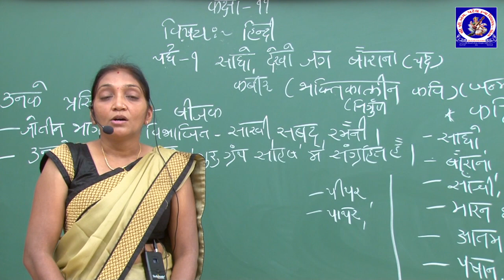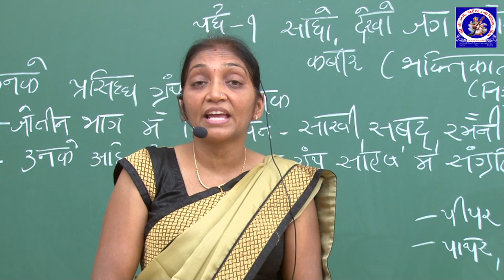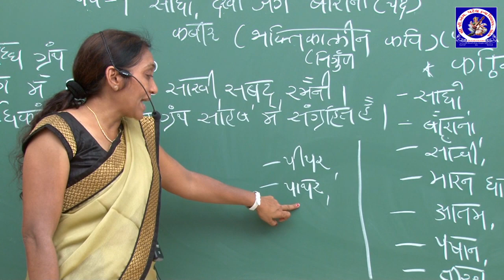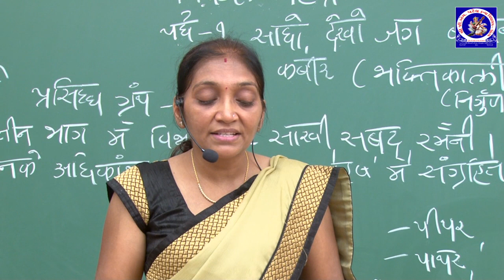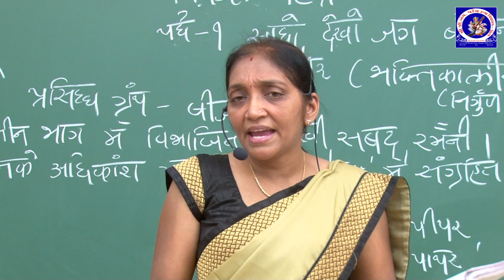ધોરણ 11 - હિન્દી - પ્રકરણ 1 - સાધો, દેખો જગ બૌરાના | Kiranben Kasundra | G M Patel Girls School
ધોરણ 11 - હિન્દી - પ્રકરણ 1 - સાધો, દેખો જગ બૌરાના
Standard 11 - Hindi - Chapter 1 - Sadho, Dekho Jag Baurana

Lecture by :
Kiranben Kasundra
Assistant Teacher,